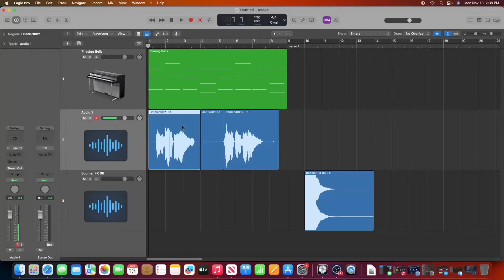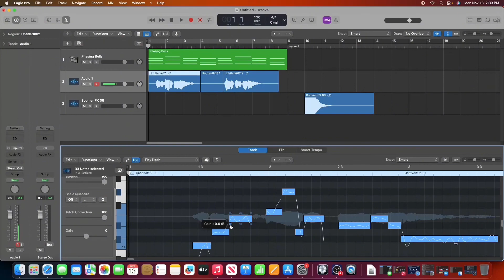How to use Autotune - Logic Pro X (Quick Guide)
In this quick video we talk about how to autotune audio waveforms in Logic Pro X. Auto tuning audio is critical when mixing music and editing it.